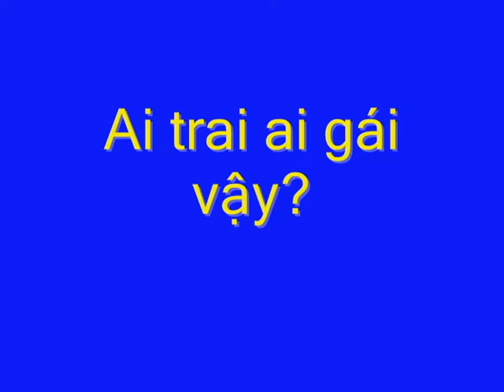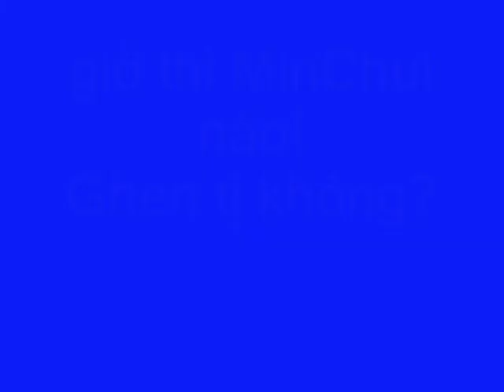Heechul và F(x)